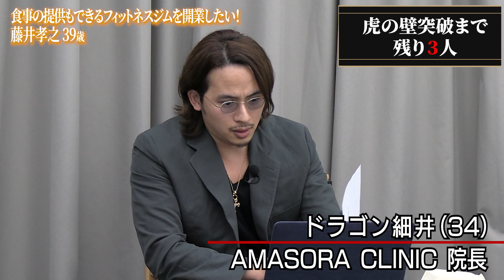【11人目 後編】今まで"遅刻"した人は初めて...激怒する虎を挑戦者は攻略できるか...[藤井孝之]【虎の壁】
▼成功者 虎の壁  挑戦者大募集▼
詳細↓
5人の社長から最強のコンサルをしてもらえる夢に出近づける企画
✅事業拡大を目指している方
✅経営判断やこれからの伸ばし方に悩んでいる方。
✅資金調達や人脈を広げたい。
✅私のYouTubeでの宣伝効果を狙いたい方など

事業拡大をして成功者の夢をつかみたいと思っている方は最強のサポートを受けられます!

▼番組の進行概要▼
虎と呼ばれる社長5人があなたの45分間のプレゼンを聞きながら質問していきます。その質疑応答を通して虎は経営者としての資質やビジネスモデルの拡大の余地があるか等を見極めます。
5人中3人以上がサポートしたいとなった場合最強のコンサルを受けることが可能になります。

虎は投資を目的とはしていませんが、コンサル中に投資したいという場合や資金調達のお手伝いをするケースも出てくる可能性は十分あります。
自分の事業の壁打ちにもなるのでぜひ奮ってご応募ください!
詳細はお申し込み後お伝えいたします。

応募方法は下記URLよりメールにてプレゼンしたい内容の概要をご記載ください。
追ってご連絡差し上げます。

▼竹之内社長愛用ブレスレットはこちらからご購入できます！

▼竹之内社長のチャットワークコンサルはこちらから

～私が経営の現場から学んだことを あなたと・あなたへ～
ビジネス・経営に役立つ【考え方・生き方】などを配信

竹之内社長ってどんな人？
1977年生まれ、大阪府出身。

▼私の著書「無名の男が２７０億を手に入れた物語」が発売されました。２７０億円を手にするまでの道のり、僕のビジネスに対する考え方、普段の行動など余すことなく記されています。
Amazonにて販売開始！

あなたの会社が90日で儲かる！
■メモの魔力(前田裕二)

【無料人生相談について】
必ず「YouTubeの無料人生相談の件」と、記載下さい。
※zoomにて30分から60分、竹之内が相談を受けます。
※その様子をYouTubeにて公開しても良い方。
※公開されたく無い部分はカット致します。
※問い合わせには相談したい内容を記載下さい。
※全て目は通しますが、返信は採用者のみとさせて頂きます🙇‍♂️

▼動画編集のご依頼について▼
動画編集やYouTube運営でお困りの際は是非ご連絡ください！